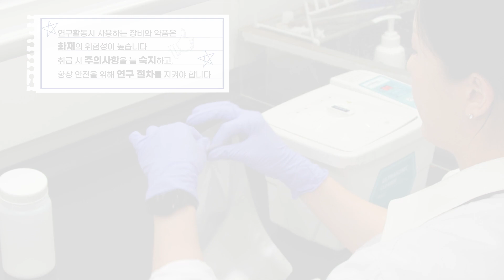[소방 편] 매일 하는 것처럼 철저하게 밀봉하자!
그래도 매일 하는 것처럼 철저하게 밀봉하자!

장소 협조 : 한국생산기술연구원